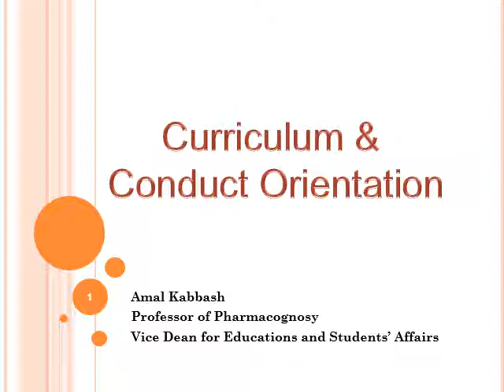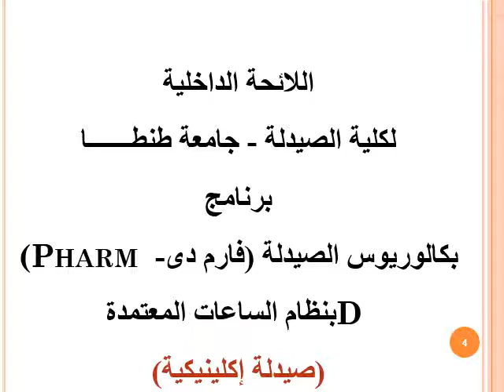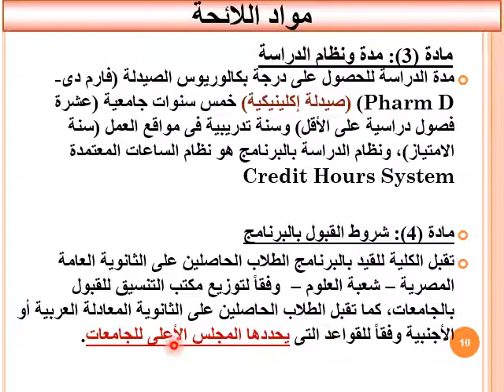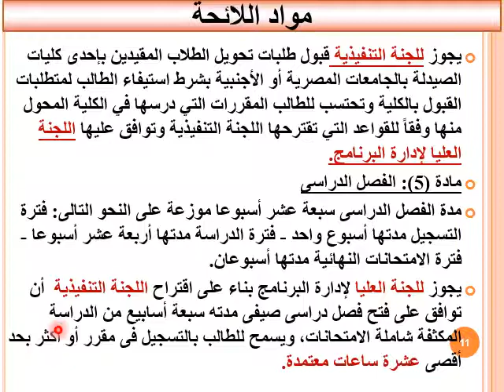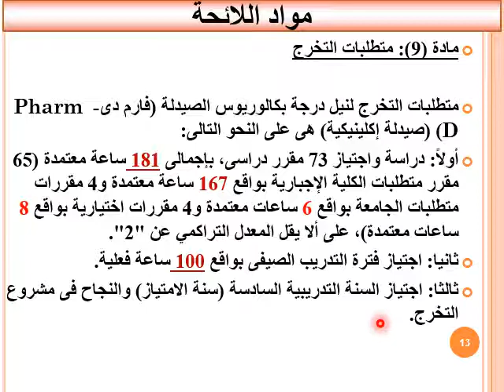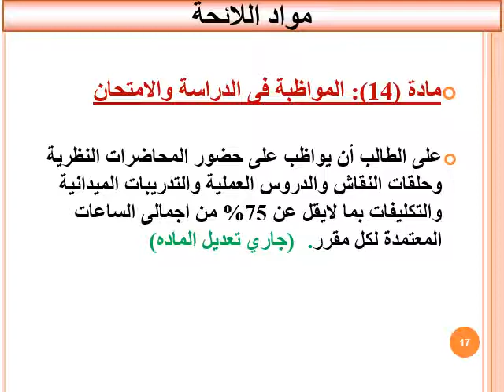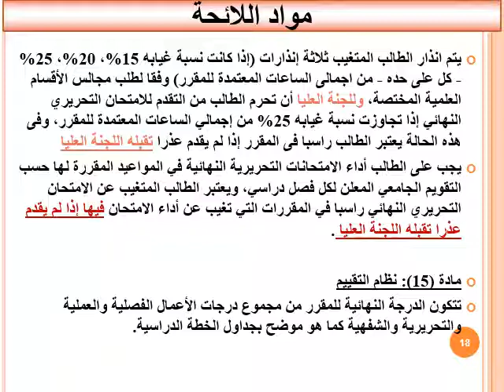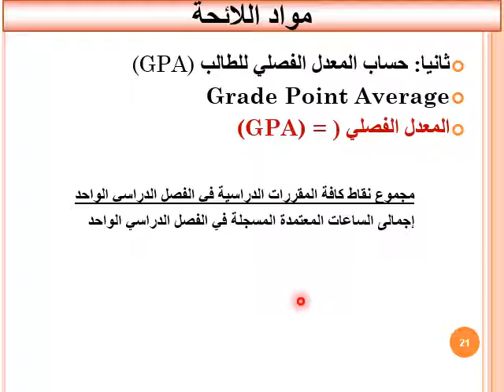محاضرة1 توجيه لائحي وسلوكي لسنة أولي صيدلة ✔️